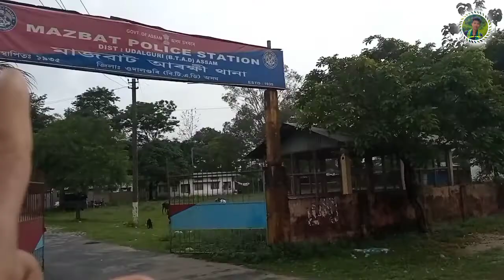bastab nangbai gariyao 😆 // gautam dwimari vlog. 👍🏻